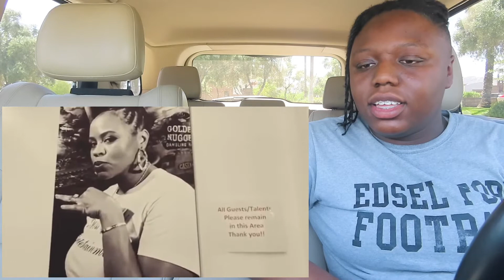Snoop Dogg x I Wanna Go Outside “Official Video” | REACTION